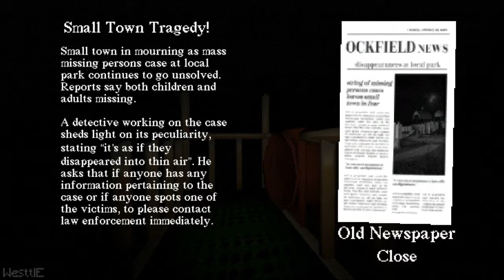Slide in the Woods - Where Will the Slide Takes You To? | Indie Horror Games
"ride it, see where it takes you."

You came across a slide in the middle of the woods... why not ride it?

A Game by Jonny's Games.

- More Info -
itch.io: westtle
Game Jolt: westtle
Steam: westtle